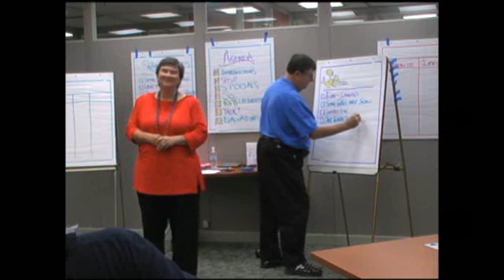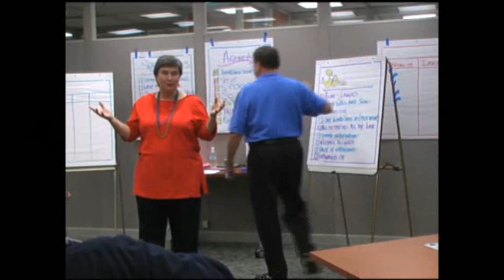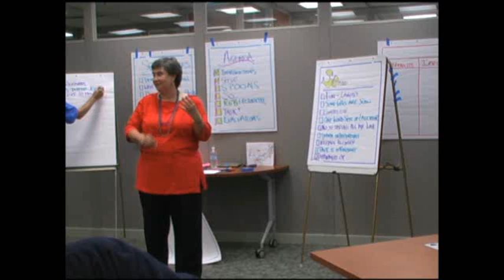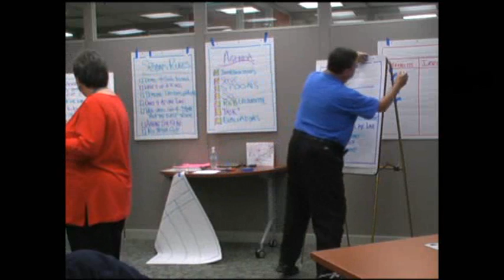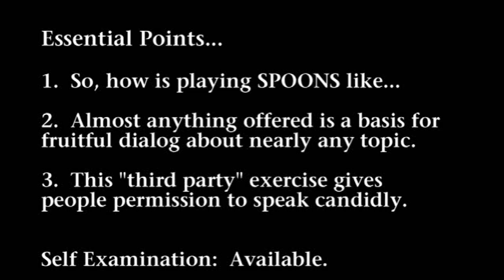V B4 T03 PD M07a So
Significnt Observations, Process the SPOONS Simulation